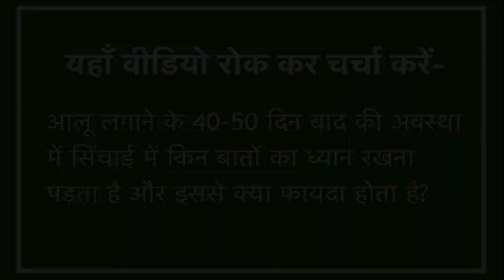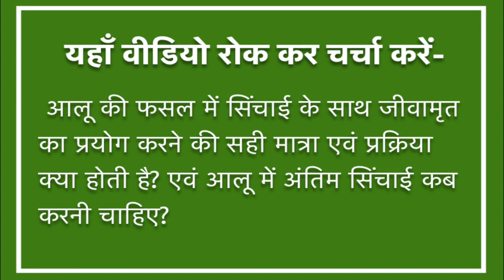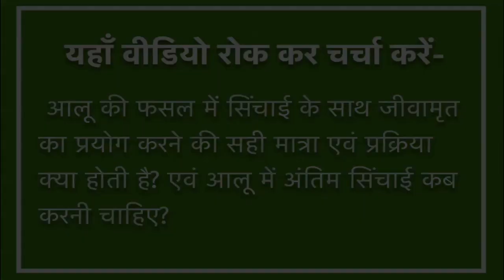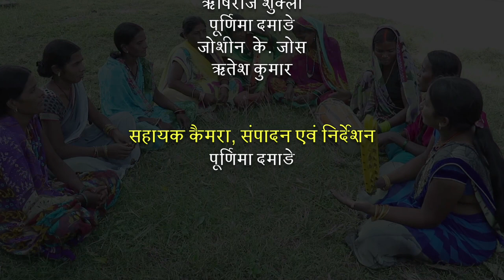Irrigation management of Potato_Hindi_Jharkhand